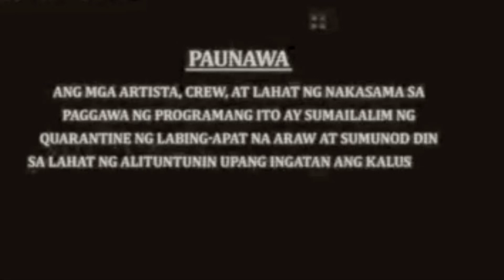Mag-unahan nalang tayo sa bida | Episode Theory Update and Review | Fan-made Reaction Video